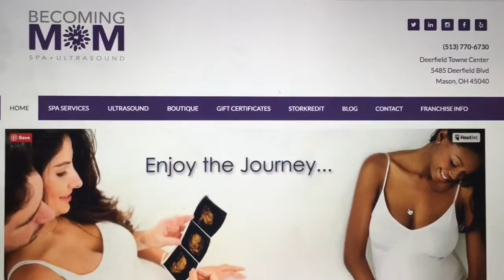Massage Options at Becoming Mom Spa + Ultrasound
Learn more about our different massage options from one of our favorite customers, Amy!